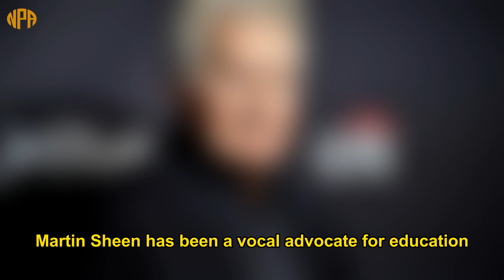Martin Sheen Biography: Film icon and social activist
Martin Sheen is a veteran American actor, known for his decades-long acting career and diverse roles. Born in 1940, he left a deep mark in the film industry with films such as "Apocalypse Now" and the hit television series "The West Wing".

With his outstanding acting talent, Martin Sheen has received many prestigious awards, including three Emmy Awards, a Golden Globe Award and four Screen Actors Guild Awards. Besides his acting career, he is also an active social activist, often speaking out on political and social issues.

Welcome to the NPA Discovery YouTube channel.
Here we will bring you authentic, vivid and informative biographical videos about influential figures in the world.
Inspire you with their successes and life lessons.
Inspire a passion for exploring and learning about history and the people who have contributed to creating today's world.
❤️ Thank you for following and supporting. Wishing you always Joy, happiness and success!